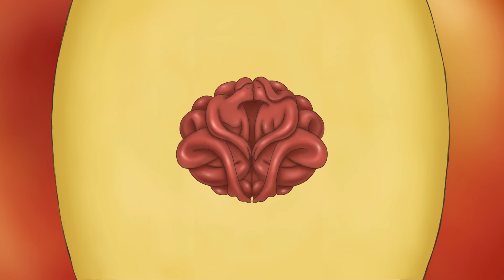Ep. 32 FACCIAMOLO con Rocco Siffredi (FCCML Podcast - Livio Ricciardi)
Vita da re del letto, relazioni, amore, dipendenze e Supersex con Rocco Siffredi.

FACCIAMOLO (FCCML) di Livio Ricciardi x Est Radio.